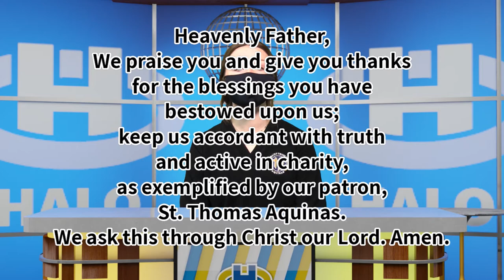The Halo Midday Show 11/10/20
Announcements and more for Tuesday, November 10, 2020